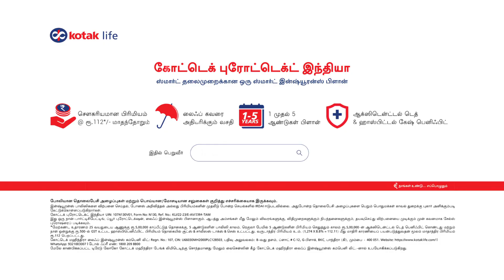Kotak Life I SochkeLiyaHai I Tamil I 40 Sec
Hey youth, here’s a plan for your life!
Introducing Kotak Protect India, a plan specially tailored as per your lifestyle and needs. It comes with cool features like affordable premium, flexibility to increase life cover, hassle-free online buying and many more.
Grab it, claim it and flaunt it, because ise liya hai toh